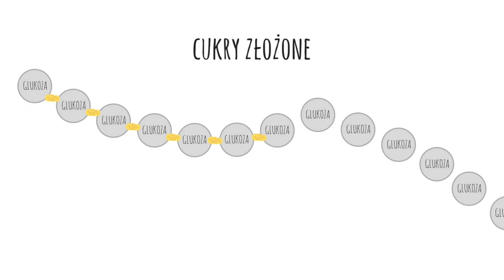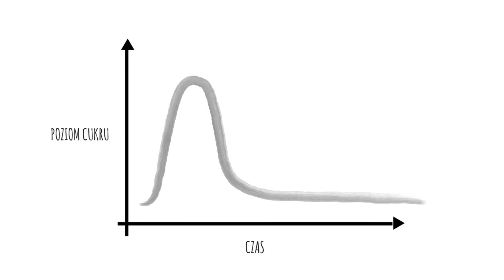WĘGLOWODANY A DIETA | Obalamy mity | Healthy Omnomnom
Hej! Czy potrzebujemy jeść węglowodany? Czy jeść węglowodany na redukcji? Węglowodany a dieta i tycie? Co to w ogóle są węglowodany proste i złożone? Po odpowiedzi zapraszam do nowego filmiku!

Dajcie znać co Wy o nich myślicie!

► Podoba Ci się filmik – lajkuj, komentuj!
► Może filmik przyda się Twojemu znajomemu? Podaj dalej i udostępnij!

Healthy Omnomnom